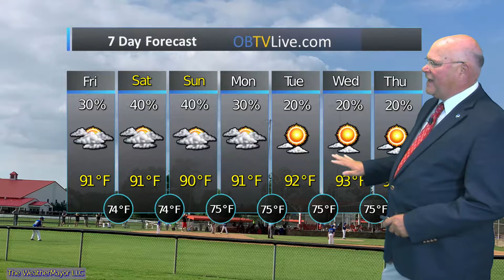Dream Maker Realty July 5 2019